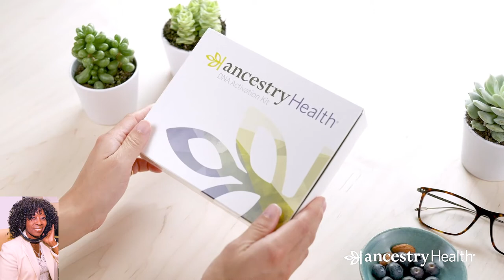Evette Rios LifeStyle Expert